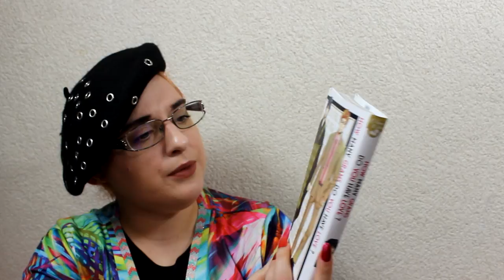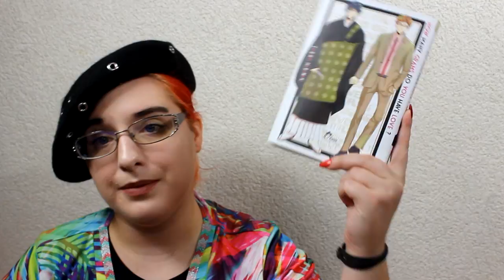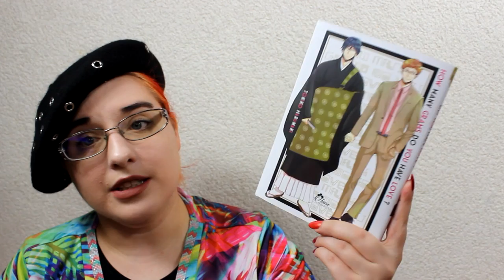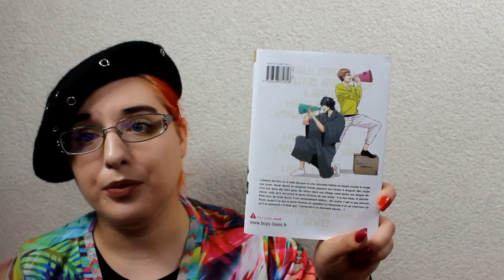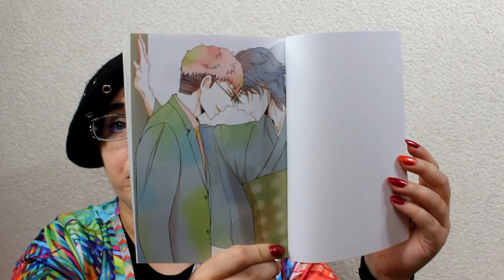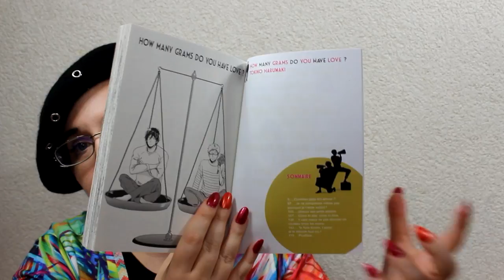[Présentation Manga] How many grams do you have love (Yaoi//éditions Boy's love)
petite info : je suis en vacances/voyage du 3 au 7 inclus.
Et surtout je part sans ordi donc si il y a un beug il faudra attendre mardi matin :o

RÉSUMÉ
Laissant derrière lui la belle époque où une adorable fillette lui faisait monter le rouge aux joues, Itsuki devint un employé frivole passant son temps a draguer des coups d'un soir dans les bars gays. De retour dans son village natal après une longue absence, voilà qu'il rencontre le jeune homme de ses rêves : à la fois beau et placide. Il doit être hétéro... C'est du moins ce que pense Itsuki, jusquà ce que le jeune homme en question lui demande d'un air charmeur ce qu'il se passerait s'il était gay! Cacherait-il un étonnant secret ?

♥ kik. : HibikiPandi
♥ SNUPPS : HibiYume
♥ Periscope : HibiYume
♥ Fyuse : hibiyume

Boîte Postale :
Hibiki YUME
 BP 10002
 17360 saint Aigulin